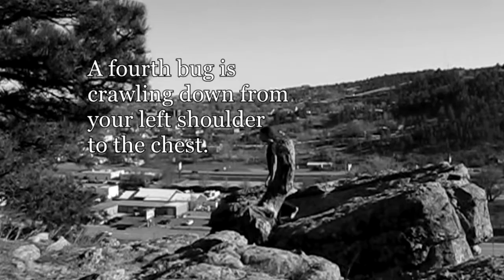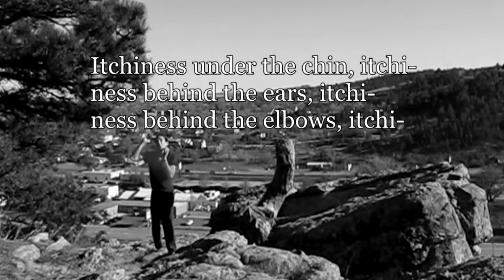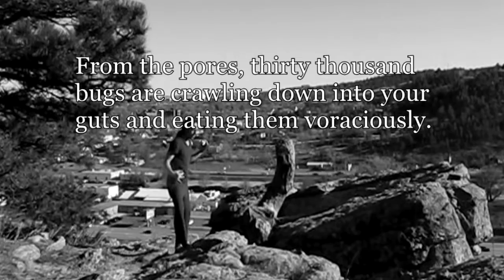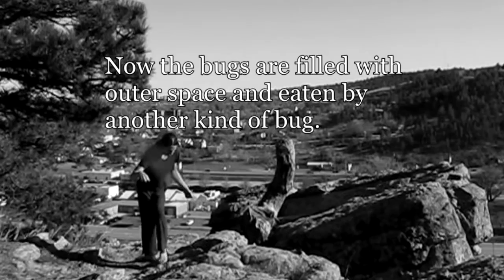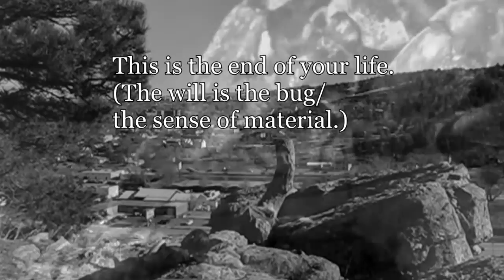Learn Butoh | Episode 13: Hijikata's Bugs Walk | Lessons in Dark Dance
In this lesson we go over the Bugs Walk routine with an introduction by me. The steps are notated by Tatsumi Hijikata (co-creator of butoh) with a commentary by my instructor back in India (Rhizome Lee).

Here it is written down:

1. A bug is crawling on the back of your right hand.

2. A second bug is crawling down from the left side of your neck to the back.

3. A third bug is crawling up along your inner thigh.

4. A fourth bug is crawling down from your left shoulder to the chest.

5. A fifth bug... find out by yourself.

6. Here and there, everywhere it itchy. You cannot stand still. You are forced out by itchiness.

7. Itchiness under the chin, itchiness behind the ears, itchiness behind the elbows, itchiness behind the kneecaps, itchiness around the waist. Ah! There are five hundred of them!

8. Around the eyes, around the mouth, in your ears, between the fingers, in every mucous membrane. Five thousand bugs!

9. A bug on every piece of hair.

10. A bug in every single pore.

11. From the pores thirty thousand bugs are crawling down into your guts and eating them voraciously.

12. Having eaten up the inside, the bugs are coming out of the body through the pores. Now they are eating the space around your body.

13. Now the bugs filled outer space and are eaten by another kind of bug.

14. The condition is eaten up by yet another kind of bug.

15. (Half a billion bugs on a tree. The inside is all gone.)

16. This is the end of your life. (The will is the bug/the sense of material.)